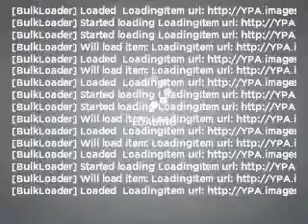2008 Nissan Altima - Crystal Lake IL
Year: 2008
Make: Nissan
Model: Altima
Trim: 2.5 S
Engine: 2.5 liter inline 4 cylinder 16 valve
Transmission: Continuously Variable
Color: Pebble
Mileage: 8415
Address:
5656 Northwest Hwy